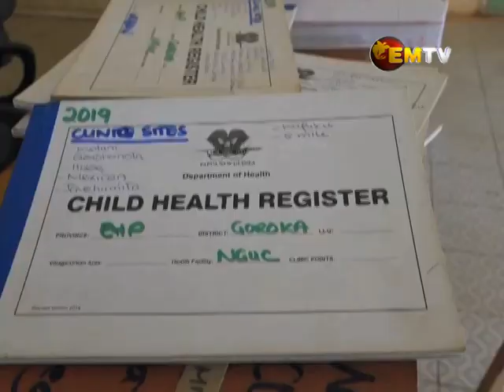EHP Governor says Public Accounts Committee probe into medicine shortage issues must be priority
Eastern Highlands Governor Peter Numu says his province was affected by the shortage of medicine in recent months.

He was referring to the Public Accounts Committee Inquiry into the Health Department and the lack of accountability in delivering the drugs.

The Governor wants those responsible, investigated.